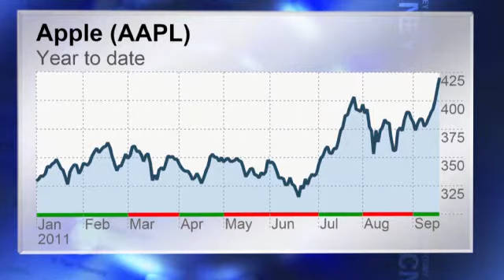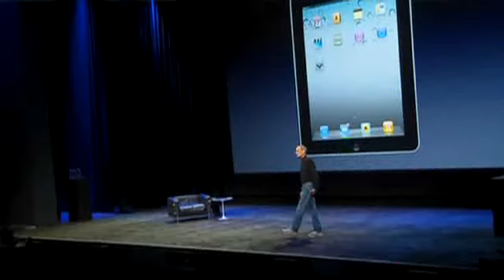Investors bullish on iPhone 5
Shares of Apple reach all-time highs on news that the tech giant will release two new iPhones this fall.